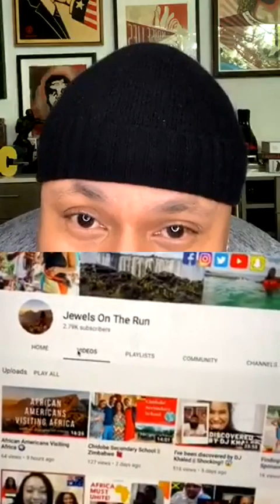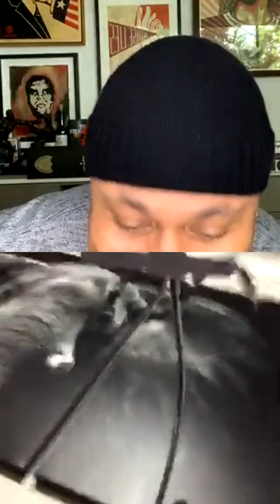REAL CONVERSATIONS With Real People! - LL Cool J Live Motivation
LLCOOLJ
DOIN IT FOR THE CULTURE.